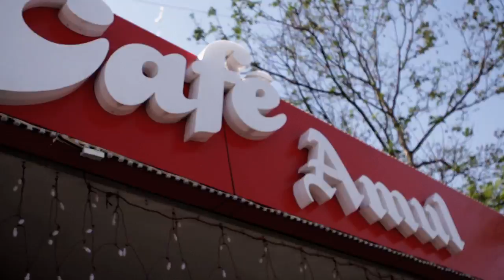India: A Bollywood Experience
Featuring the 2012 McCombs Global Connections Class
Special Thanks to John Doggett and McCombs for making this once in a life time trip possible.

A Moth to Flame Production

Directed/Filmed/Edited By: Christine Chen
2nd Camera: Paul Pine and John Doggett

Cast
Paul Pine
Sang Wang
Caroline Jennings
Theresa Foley
Steph Adams
Marian Grone
Chris Howey
Robert Champlin
Neka Allen
Rohit Dhanda
Professor John Doggett
Aimy Steadman
Erin Whalen
Julie Bruce
Caroline Kolb
Ryan Hartman
Kevin Kishimoto (K Smooth)
Jeremy Dunford (J Smooth)
Amit Puri